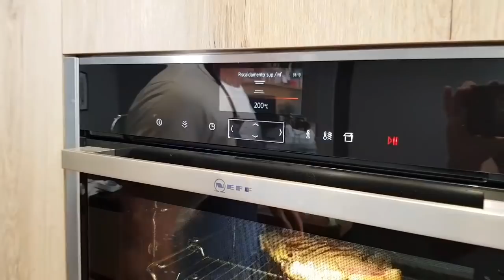BISTECCA CON L'OSSO IN PADELLA e Contorno di Peperonata - Ricetta di Chef Max Mariola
INGREDIENTI x 2 persone:
bistecca con osso - 1 kg
peperoni
basilico
cipollotto fresco
peperoncino
olive denociolate

SPECIAL THANKS
Olive ed olio Sommariva

▼ LISTA AMAZON▼